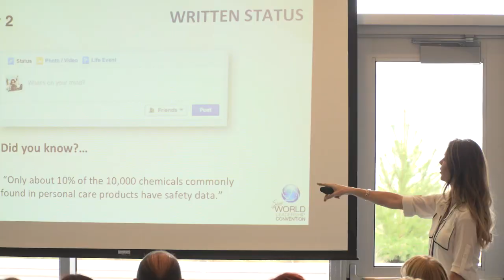Mower Mountain - Sisel Leadership Academy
Teaser for 2020 Sisel Leadership Academy